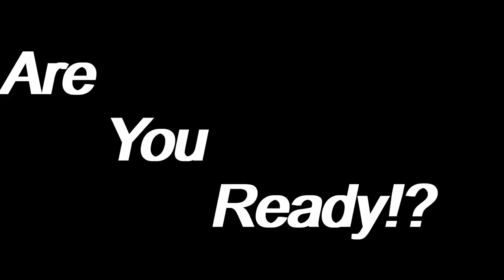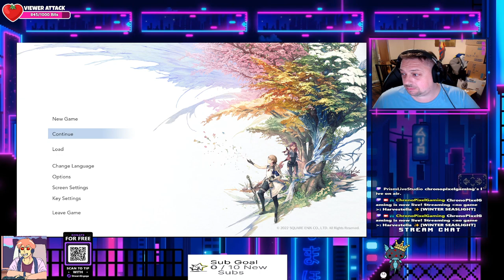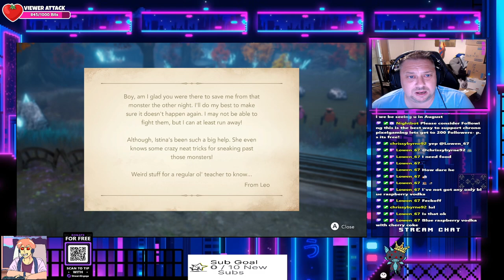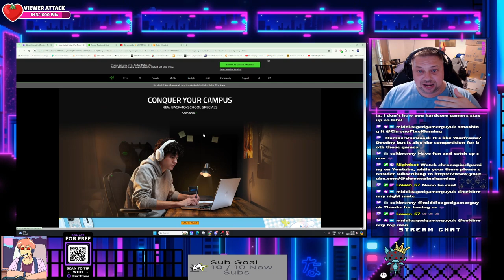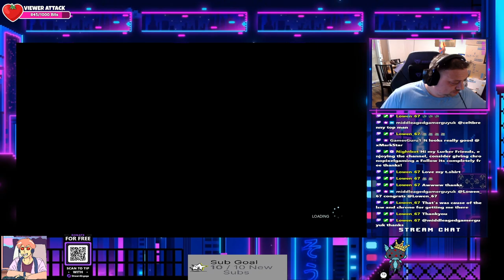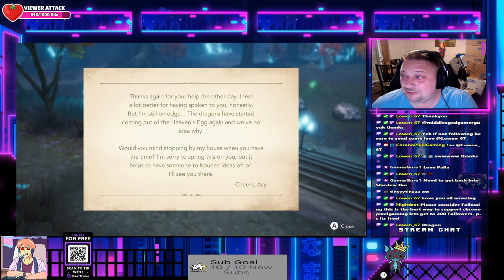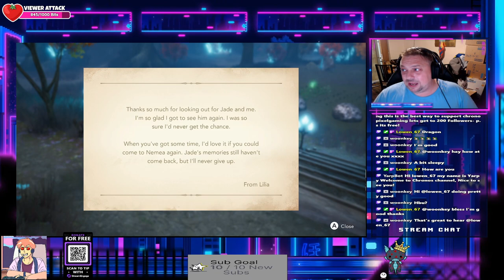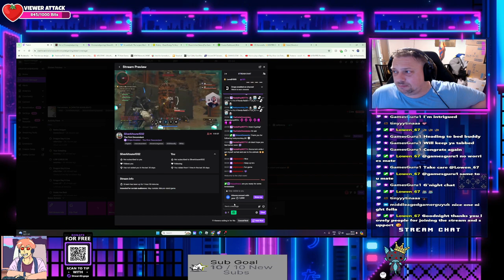Harvestella ✨[WINTER SEASLIGHT] episode 12